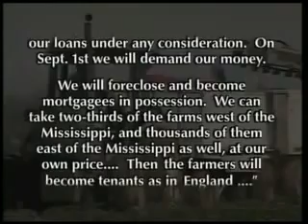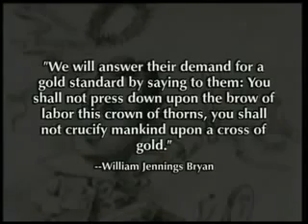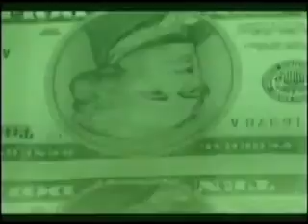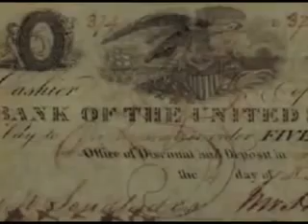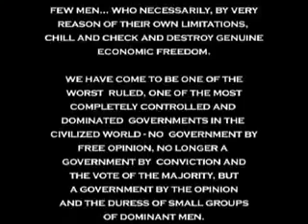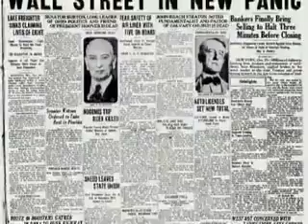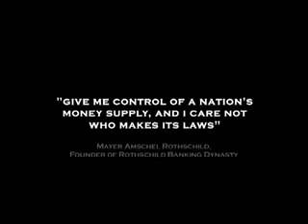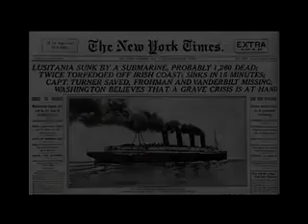MUST SEE!! Truth about the Federal Reserve World War I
An highly interesting video on the truth about the federal reserve within World War 1